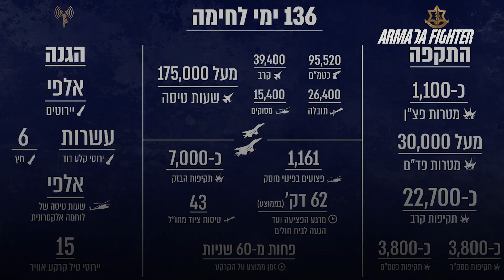Israel Klaim Sudah Lakukan 29 Ribu Target Pengeboman di Gaza Sejak Awal Perang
Tentara Israel menyatakan kemarin malam bahwa mereka telah menyerang 29.000 target di Jalur Gaza sejak dimulainya perang.

Menurut data dari militer mengenai aktivitas angkatan udara, yang diterbitkan oleh surat kabar Ibrani Yedioth Ahronoth, pesawat-pesawatnya menyerang lebih dari 31.000 target di semua lini; di Lebanon, Gaza, dan Suriah.

Surat kabar itu menambahkan bahwa sebagian besar dari jumlah tersebut - sekitar 29.000 - terjadi di Gaza, dan sekitar 1.100 diserang di Lebanon selatan.

Data tersebut juga mengindikasikan bahwa sekitar 7.000 serangan merupakan "serangan bedah," berdasarkan permintaan pasukan darat.

Sekitar 26.000 serangan dilakukan dengan menggunakan jet tempur, sekitar 3.800 menggunakan helikopter tempur, dan hampir 3.800 menggunakan pesawat tak berawak, menurut sumber yang sama.

Sejak 7 Oktober, Israel telah melancarkan perang yang menghancurkan di Jalur Gaza, yang mengakibatkan puluhan ribu korban jiwa, yang sebagian besar adalah anak-anak dan perempuan,
selain bencana kemanusiaan yang belum pernah terjadi sebelumnya dan kerusakan yang nyata pada infrastruktur dan properti, menurut data Palestina dan internasional.

Hal ini menyebabkan Israel menghadapi tuduhan pelanggaran Konvensi Genosida di Mahkamah Internasional (ICJ).